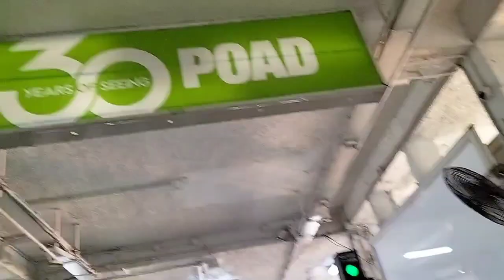Gala at TST Clock Tower with SmilingFaceChannel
Dati kala ko katapusan kuna
Dati kala ko wala akong mararating sa buhay
Dahil mahirap LNG kami at di ako nkapag Aral
Pero thank u Lord dahil sa lhat ng pangarap ko
Binigay mo sakin ,ginabayan mo ko at pinag ingatan sa Kabila ng aking mga pinag daanan
Salmat sa Anak ko sa buo Kong Pamilya
Sa mga taong Nag mamahal sakin
Saking kapatid,kaibigan
Salmat sa experience Nato kmasayang memories na kasama ka thank you so much subrang bless ko na maroon akong ikaw
Na napakabait na kaibigan
Thank you so much sis
Next time tayu nman cckoi
Godbless sating lhat